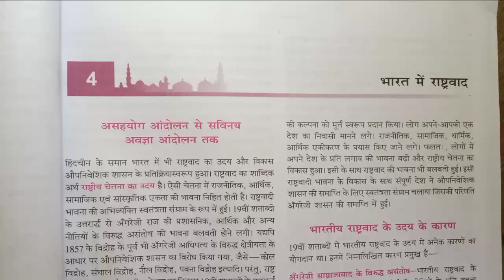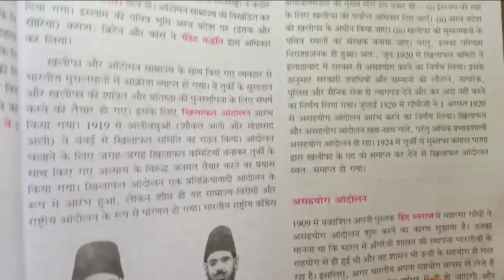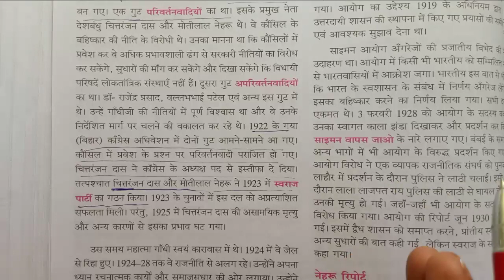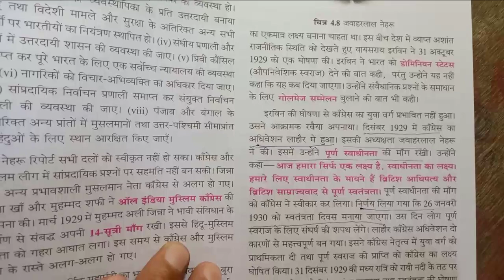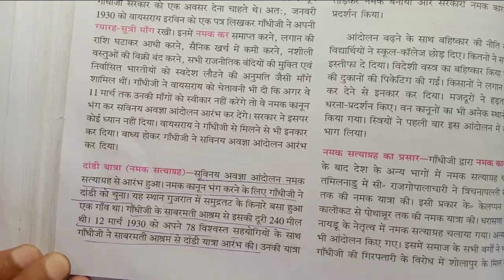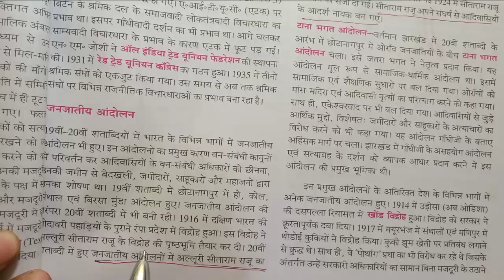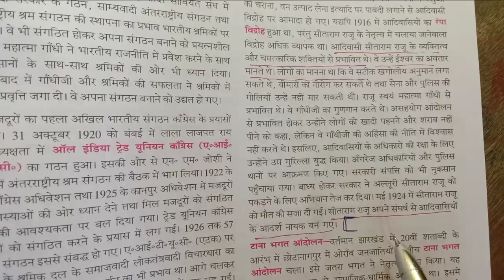भारत में राष्ट्रवाद Bharati Bhawan history class 10th chapter 4 Bharat mein rashtrawad ATI laghu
Bharat mein rashtrawad ATI laghu uttari prashn

class 10th history Bharti Bhawan book chapter 4 Bharat_mein_rashtrawad ATI laghu uttariy prashn

class 10th history chapter 4 Bharti Bhawan book Bharat mein rashtrawad ATI laghu uttariy prashn